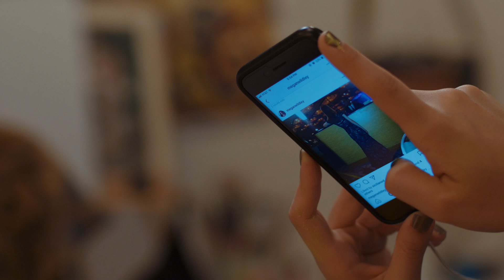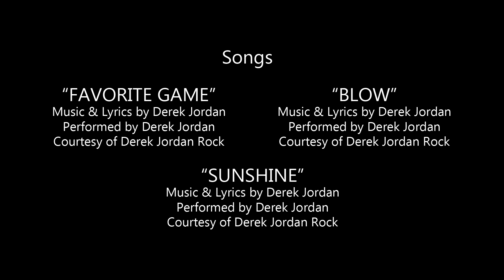I Think We're Friends - Nun Habits - Ep. 4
Sister Agnes allows Sister Cecilia to meet April for coffee to begin mentoring her. They get to know each other better but are interrupted when they run into Megan, where Sister Cecilia learns of April's budding feelings.

Nun Habits: When Sister Cecilia visits a Catholic high school, she meets April, a 16-year-old student. After splitting a joint, they become fast friends. As April develops a crush on her classmate, Megan, she leans on Sister Cecilia for support while expressing herself through her art. As the season progresses, Sister Agnes learns that Sister Cecilia is bisexual and doubts her intentions in helping April. While Sister Agnes works to keep them apart, April and Sister Cecilia only grow closer.